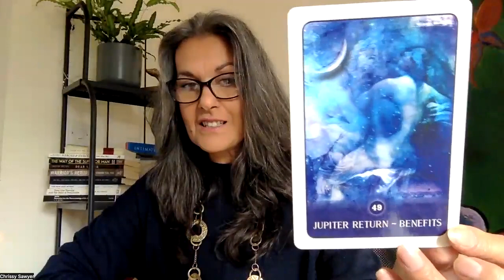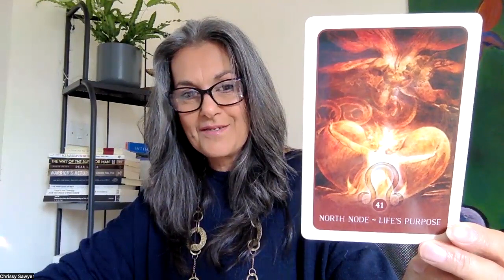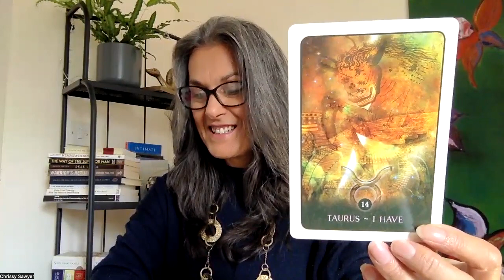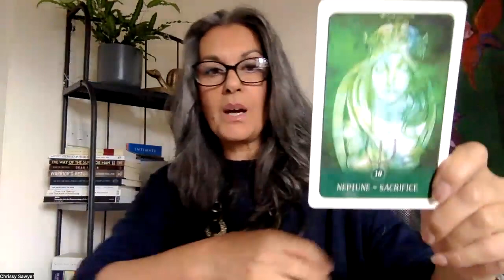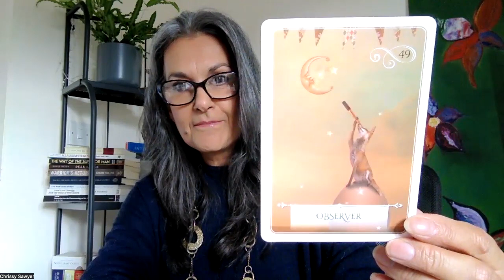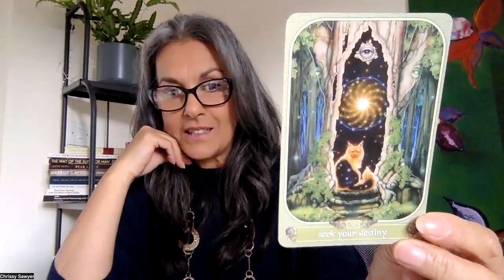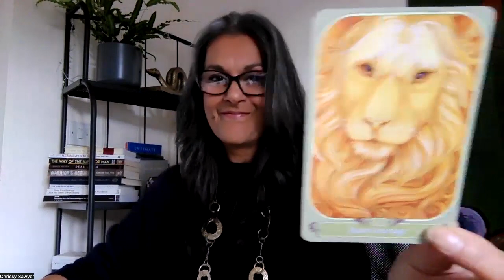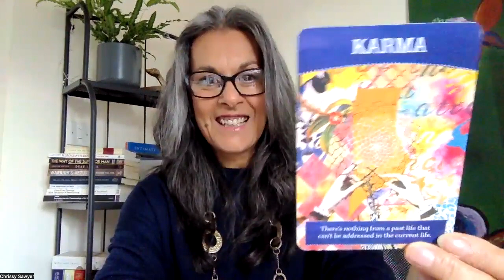Ophiuchus | Collective Messages | Re-Writing Scriptures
Zeta Ophiuchi is a star located just below the left knee of the Serpent Bearer, constellation of Ophiuchus. She is a massive, hot, bright blue star plowing its way through a large cloud of interstellar dust and gas. Travelling at 54,000 miles per hour, Zeta Ophiuchi is about 20 times more massive and 65,000 times more luminous than the sun; if she wasn't surrounded by so much dust, she would be one of the brightest stars in the sky and appear blue to the eye.

CARD DECKS:

**New Decks
Great Eastern Oracle - Rassouli
Mystical Healing Cards - Inna Segal

TAROT:
Fairy Tarot - Radleigh Valentine
The Arthurian Tarot - Caitlin and John Matthews
Tarot of Dragons - Shawn Mackenzie
The Art of Love Tarot - Denise Jarvie

ASTROLOGY:
Astrology Reading Cards - Alison Chester-Lambert
Black Moon Astrology Cards - Susan Sheppard

ORACLE:
Mystical Shaman Oracle - Alberto Villoldo
Shamans Dream Oracle - Alberto Villoldo
Divine Abundance - Tosha Silver
The Priestess of Light - Sandra Anne Taylor
Gateway of Light Activation Oracle - Kyle Gray
The Lantern Oracle - Angelina Mirabito
The Power of Surrender Cards - Judith Orloff
Wisdom of the Oracle - Colette Baron Reid
The Sacred Forest - Denise Linn
Nature’s Whispers Oracle - Angela Hartfield
Native Heart Healing Oracle - Melanie Ware
Spirit Oracle - Toni Carmine Salerno
White Light Oracle - Alana Fairchild
The Crystal Power Tarot - Jayne Wallace
Soulful Woman - Shushann Movsessian
Sacred Earth Oracle - Toni Carmine Salerno
The Spirit Animal Oracle - Colette Baron-Reid
Sacred Destiny Oracle - Denise Lynn
Angelarium - Peter Mohrbacher
The Magic of You - Fiona Horne
The Master Teacher Crystal Oracle - Rockpool
Crystal Mandala Oracle - Alana Fairchild
Archetype Cards - Caroline Myss
Messenger Oracle - Ravynne Phelan
Sacred Rebels Oracle - Alana Fairchild
Whispers of the Ocean - Angela Hartfield
Sacred Geometry Activations Oracle - LON
The Hero’s Journey Dream Oracle - Kelly Sullivan Walden
Self Mastery Cards - Brahma Kumaris
Forest Fae - Nadia Turner